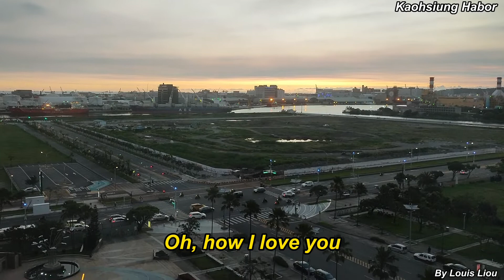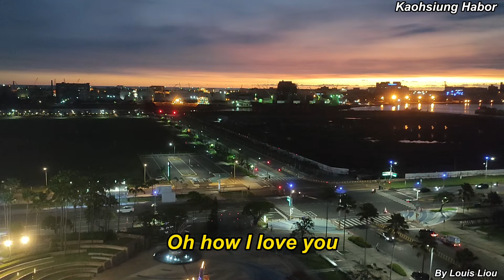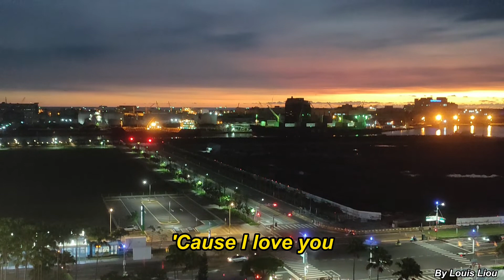The Moody Blues Nights in White Satin(With Lyrics)高雄多功能經貿園區夜景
拍攝地點:夢時代購物中心7樓陶板屋.
高雄多功能經貿園區(Kaohsiung Multi-functional Commerce & Trade Park)是臨高雄港的土地開發計畫.
"Nights in White Satin" is a song by the Moody Blues, written and composed by Justin Hayward. It was first featured as the segment "The Night" on the album Days of Future Passed. When first released as a single in 1967, it reached number 19 on the UK Singles Chart and number 103 in the United States in 1968. It was the first significant chart entry by the band since "Go Now" and its recent lineup change, in which Denny Laine and Clint Warwick had resigned and both Hayward and John Lodge had joined.
When reissued in 1972, the single hit number two in the United States for two weeks on the Billboard Hot 100 (behind "I Can See Clearly Now" by Johnny Nash) and hit number one on the Cash Box Top 100, making it the band's most successful single in the United States. It earned a gold certification for sales of over a million US copies (platinum certification was not instituted until 1976).